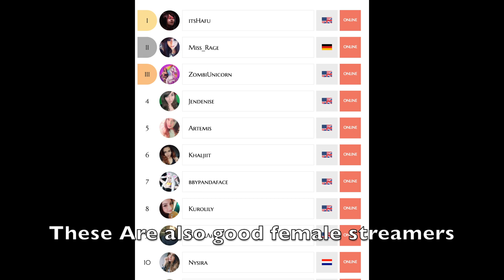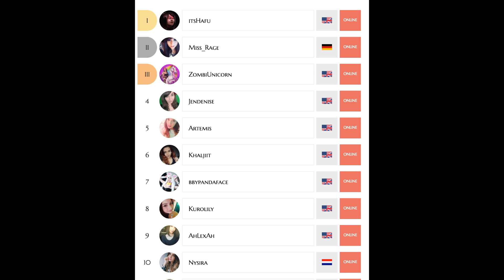Are They Destroying Live Streaming?!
Follow Me On Twitch Where We Play Games And Have A Good Time In today's Video, I want to talk about b-oo-bie streamers and in this video, I will be giving you my Honest opinion on what I think about these "These Streamers". I absolutely think that "These Streamers" are destroying live streaming and have the potential to completely destroy live streaming. I believe They are stealing views and subscribers for many people who work hard for them and actually produce good quality content especially real Female Streamers who actually produce content rather than just. flaunting the goods.